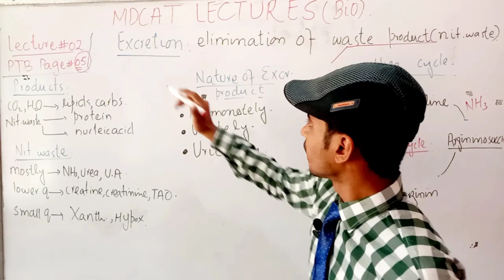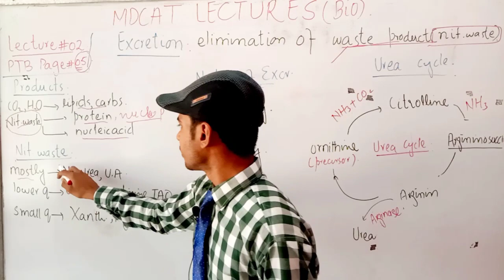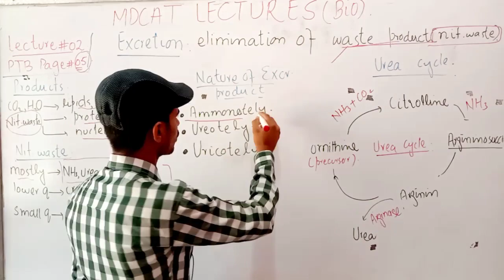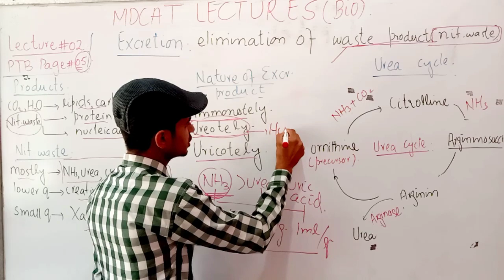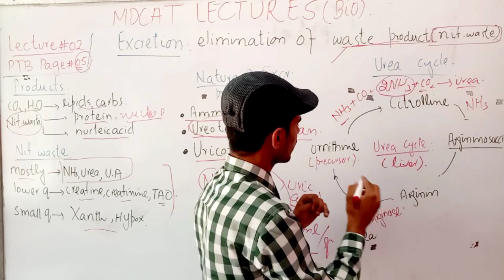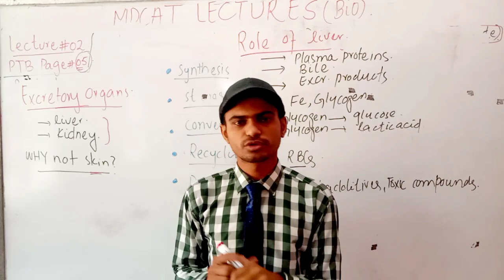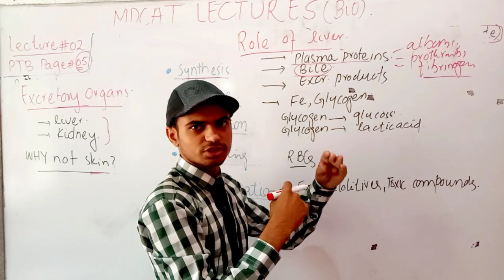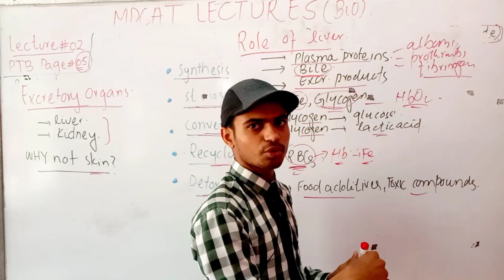Excretion || Urea Cycle || MDCAT Lectures || Homeostasis(Lecture#02)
MDCAT lectures Biology
UHS Syllabus
👉🏻A detailed discussion on
💎 Excretion
💎Excretory Products
💎Liver Cycle
💎Functions of liver

💎THE LINK OF GOOGLE DRIVE FOR ALL KIND OF MDCAT MATERIAL

👉👉👉Here is the series of Bioligy lectures of FSc and MDCAT

for Lectures and paper presentation